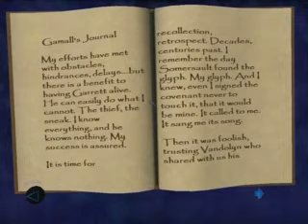Thief Deadly Shadows Walkthrough Part 75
Time to get the artifacts back!